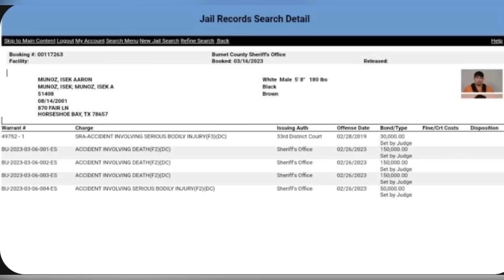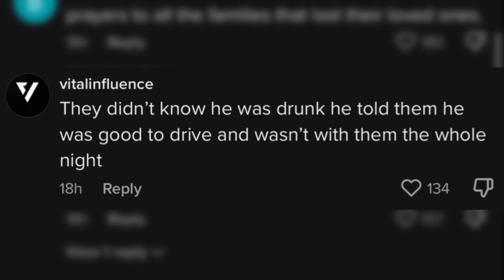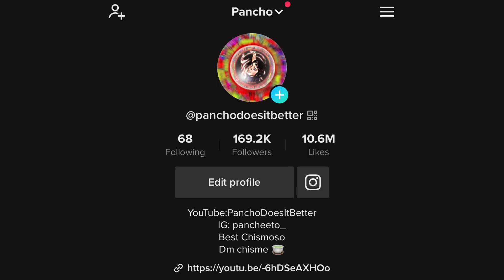ALONDRADESSY & ELSY CALLED OUT BY EX FRIEND!?JENNY69 TRUTH REVEALED